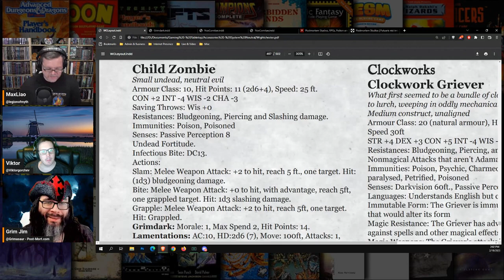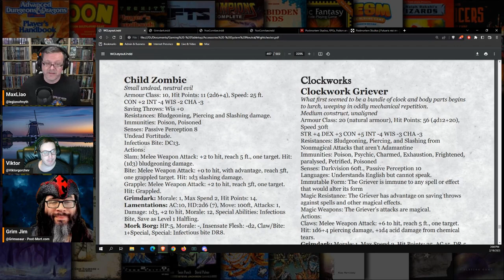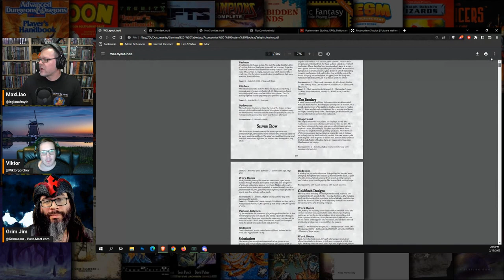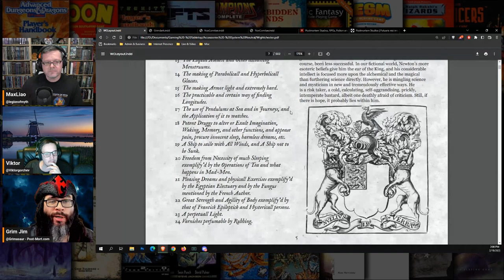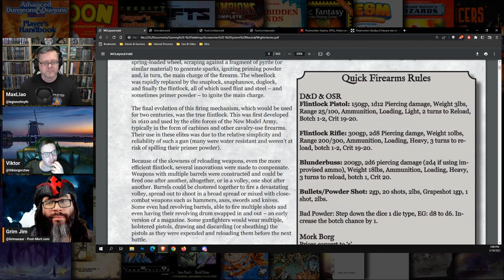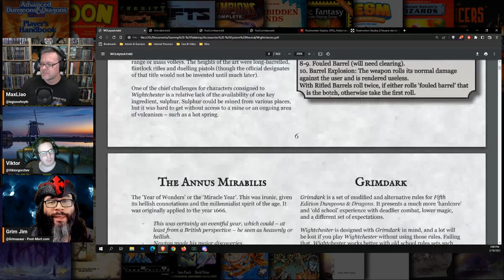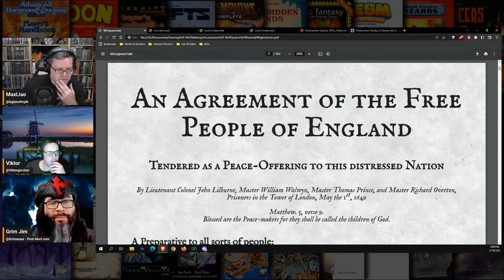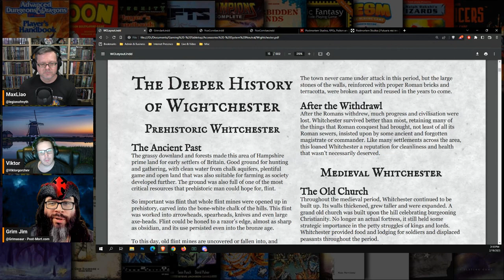A Conversation with James 'Grim' Desborough | Wightchester: Prison City of Ye Damned | 1/3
Uncover the dark mysteries of tabletop RPGs in our riveting video: "A Conversation with James 'Grim' Desborough, Author of Wightchester: Prison City of Ye Damned." Engage in a gripping dialogue with James 'Grim' Desborough from Post Mortem Studios, as we delve deep into the eerie realm of horror tabletop RPGs. Explore the intricacies of the horror genre, learn storytelling techniques, and unravel the secrets behind Wightchester: Prison City of Ye Damned. Whether you're a seasoned game master or a horror enthusiast, this video offers valuable insights into crafting bone-chilling narratives and creating immersive gaming experiences. Tune in now to gain a unique perspective from an expert storyteller and unlock the art of horror in tabletop RPGs.

🐲 RPG Die Gest 🐉 Segment 1️⃣ (from the 19 February 2023 livestream).